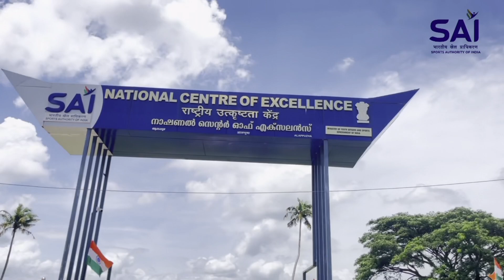देश के कैनोइंग खिलाड़ियों ने धूमधाम से मनाया आजादी का 75 वां अमृत महोत्सव 75th independence